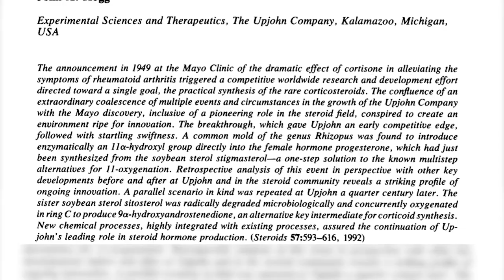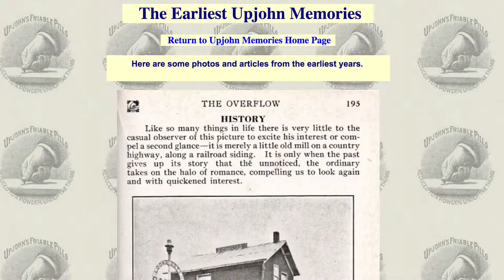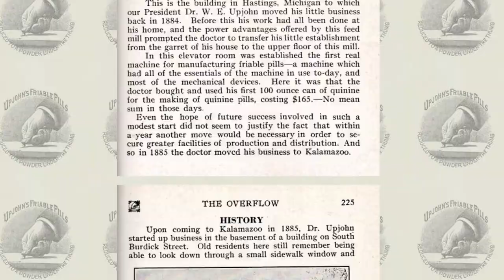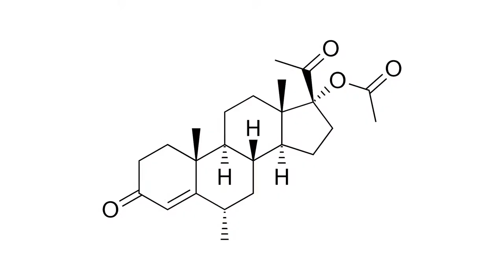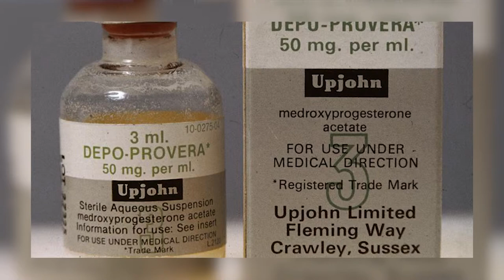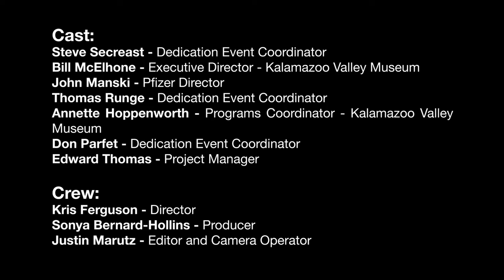Upjohn History Recap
Camera Operator and Editor Justin Marutz
5-13-19